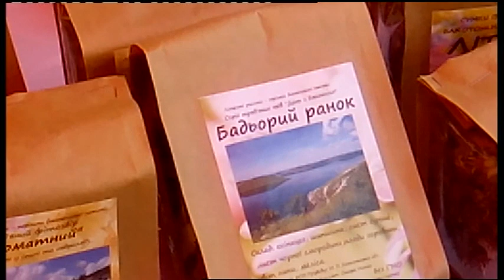02.07.2019. Новини. 13:30